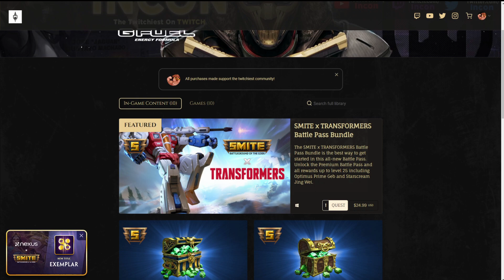NEW SMITE GOD ATLAS IS ACTUALLY A SUPPORT MAIN!!!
NEW STL MERCH IS LIVE!

Want to play in the Smite Twitchy League? It is only two steps!

STREAM SCHEDULE:
Mon-Fri
8am est - 4pm est